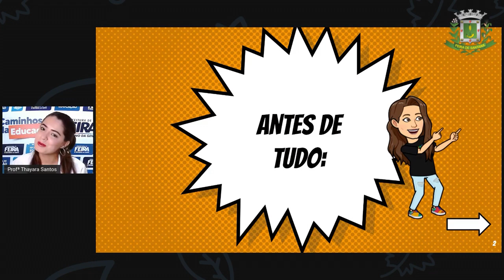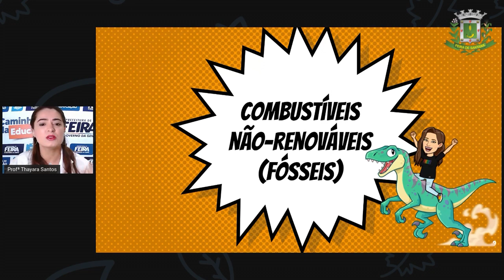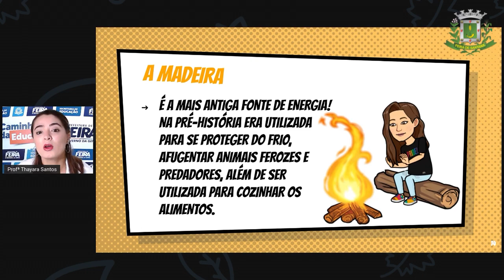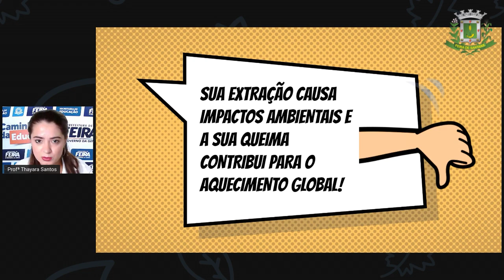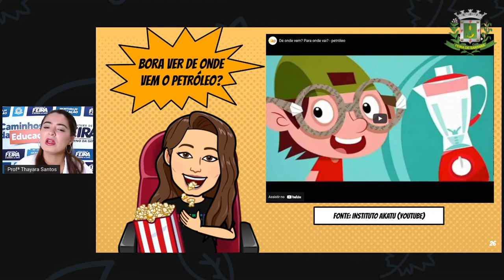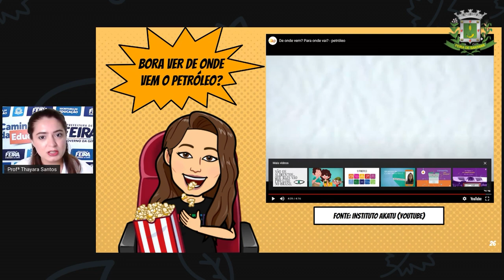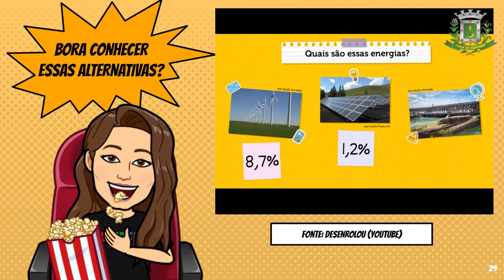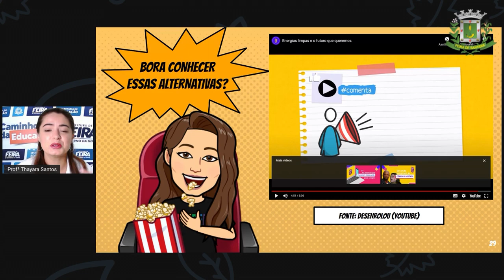7ºANO AULA 35 Profª Thayara Santos Ciências A HISTÓRIA DOS COMBUSTÍVEIS